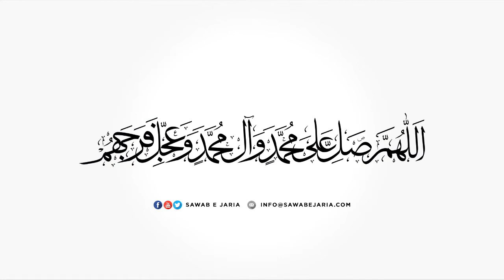6/ 10 Maktab e Tashayyu main Khandaan Ahlebait AS ki Taazeem aur Tasleem | Maulana Nadir Sadiqi